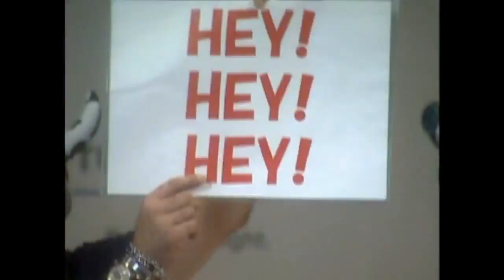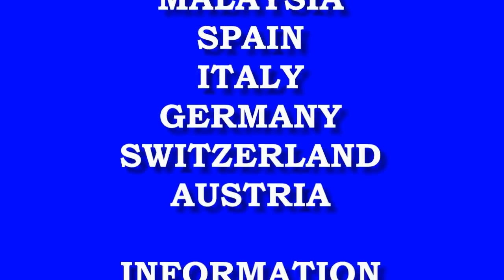Hilton Seoul 2011 AnToN & the funny GUYS HD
AnToN & the funny GUYS TOURNEEN 2011 ASIEN CHINA, CAMBODIA, SINGAPORE, THAILAND, KOREA, MALAYSIEN, JAPAN